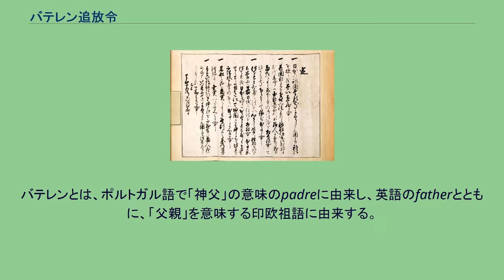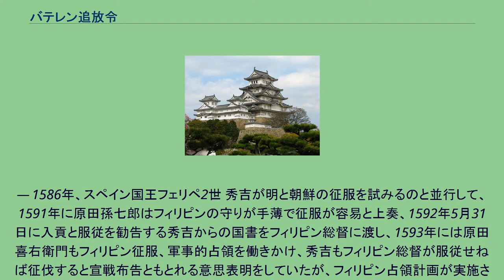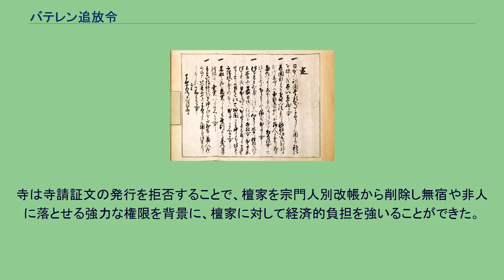バテレン追放令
秀吉のバテレン追放令 (吉利支丹伴天連追放令)。
バテレン追放令（バテレンついほうれい・伴天連追放令）は、1587年7月24日（天正15年6月19日）に豊臣秀吉が筑前箱崎（現・福岡県福岡市東区）において発令したキリスト教宣教と南蛮貿易に関する禁制文書。
バテレンとは、ポルトガル語で「神父」の意味のpadreに由来し、英語のfatherとともに、「父親」を意味する印欧祖語に由来する。
原本は『松浦家文書』にあり、長崎県平戸市の松浦史料博物館に所蔵されている。
通常、「バテレン追放令」と呼ばれる文書はこの『松浦家文書』に収められた6月19日付の五か条の文書（以下便宜的に「追放令」と記す）を指すが、1933年（昭和8年）に伊勢神宮の神宮文庫から発見された『御朱印師職古格』の中の6月18日付の11か条の「覚（おぼえ）」（「覚書（かくしょ）」とも呼ばれる）のことも含めることがあるので注意が必要である。
さらに後者の11か条の「覚」が発見されて以降、五か条の追放令との相違点がある理由や二つの文書の意味づけに関してさまざまな議論が行われている。
豊臣秀吉は元来織田信長の政策を継承し、キリスト教布教を容認していた。
1586年（天正14年）3月16日には大坂城にイエズス会宣教師ガスパール・コエリョを引見し、同年5月4日にはイエズス会に対して布教の許可証を発給している。
しかし、九州平定後の筑前箱崎に滞在していた秀吉は、長崎がイエズス会領となり要塞化され、キリスト教信者以外の者が奴隷として連れ去られているとの讒言を天台宗の元僧侶である施薬院全宗から受けたとされる。
このときに『天正十五年六月十八日付覚』が施薬院全宗と見られる人物によって起草された。
この翌日の6月19日（7月24日）ポルトガル側通商責任者（カピタン・モール）ドミンゴス・モンテイロとコエリョが長崎にて秀吉に謁見した際に、宣教師の退去と貿易の自由を宣告する文書を手渡してキリスト教宣教の制限を表明した。
『天正十五年六月十八日付覚』『吉利支丹伴天連追放令』の2つの文書がある。
『天正十五年六月十八日付覚』を偽文書とする異説もあり、文書が分かれた経緯については諸説ある。
1933年（昭和8年）頃に伊勢神宮の神宮文庫で写しが発見され、1939年（昭和14年）に発表された文書であるが、正文（原本）は発見されておらず、偽書とする見解がある。
「覚」書であるため、仏教勢力を代表して異教徒であるキリスト教の布教阻止を目指す施薬院全宗の讒言をまとめた非公開の文書である可能性が検討されている。
キリスト教の弾圧を目的として元僧侶が俗説を列挙した宗教的プロパガンダとして、宣教師による仏教等の在来宗教に関しての記述と同じく中立的な資料と見ることはできず、これまで様々な解釈がなされてきた。
右條々堅被停止畢、若違犯之族有之は忽可被処厳科者也、 天正十五年六月十八日　　　　　朱印 — 天正十五年六月十八日付覚。
（大意） （自らが）キリスト教徒であることは、その者の思い次第であるべきである。
（大名に）国郡の領地を扶持として治めさせているが、その領地内の寺や百姓などたちにその気がなかったのに、大名がキリスト教徒になることを強いるのは、道理が通らずけしからんことだ。
大名がその国郡を治めることについて、大名に命じているのは一時的なことなので、大名が交代することはあっても、百姓は交代するものではないので、道理が通らないことはなにかしらあることで、大名がけしからんことを言い出せば、（百姓を）その意のままにできてしまう。
（知行地が）200町、3000貫以上の大名は、キリスト教徒になるには、秀吉の許可を得ればできることとする。
知行地がこれより少ない者は、八宗九宗などのような宗教上のことだから、その本人の思い次第であってよい。
キリスト教徒については、一向宗以上に示し合わせることがあると、そう聞いているのだが、一向宗はその国郡を寺領（寺内町）を置いて大名への年貢を納めないだけでなく、加賀国を全てを一向宗にしてしまい、大名の富樫氏を追放し、一向宗の僧侶に治めることを命じ、そればかりかさせ越前国までも取ろうとし、治天下の障害になっていることは、もう隠しようがない事実だ。
本願寺の僧侶には、天満の地に寺を置く（＝天満本願寺）ことを許しているが、この（一向宗の）寺領のようなものは以前...